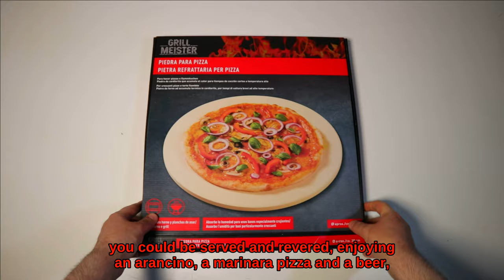Horno diy barato de alta temperatura para pizza, pan, focaccia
1) 00:00 Grill Meister Lidl piedra refractaria en cordierita
2) 01:28 Horno a 400° Celsius
3) 02:53 Cocina casera de pizza napolitana
4) 04:53 Cocción de baguette preenvasado
5) 06:33 Cómo limpiar la piedra refractaria

La piedra refractaria ciertamente no podrá reemplazar un verdadero horno de leña, pero tal vez ayude al horno casero a cocinar cualquier pizza improvisada de la mejor manera y al menor costo.

La intención es elevar la temperatura máxima estándar del horno de 250 ° Celsius a más de 300, quizás cerca de 400, para cocinar una pizza tradicional tipo napolitana en pocos minutos.

El horno en cuestión es un Glem de algunos años, de producción y estándares italianos, en acero inoxidable, gas y con parrilla eléctrica.

Después de encender el horno a máxima potencia coloco la piedra refractaria de cordierita en la parrilla en la parte inferior de la estufa, prácticamente a unos centímetros del quemador de gas, coloco una sartén de hierro boca abajo en el estante central para reducir la cámara del horno a Se calentará y coloco un termómetro de horno chino de unos pocos euros sobre la piedra refractaria para comprobar la temperatura real.

Después de aproximadamente media hora de precalentamiento, el termómetro ha alcanzado su escala completa, alrededor de 315 ° Celsius, y el dial graduado se ha ennegrecido por completo, por lo tanto, la piedra probablemente habrá alcanzado una temperatura entre 350 ° Celsius y 400; mientras que la cámara del horno estará a unos 300° centígrados.

La cocción, según las normas de la pizza napolitana tradicional, debe realizarse dentro del horno a la temperatura de la meseta de piedra y el cielo de unos 430-480 °C durante unos 60-90 segundos.

Después de informar a la pizza, con la ayuda de una vieja bandeja de aluminio modificada para simular una pala, aunque dejé el papel pergamino ya que la pizza se agujereó durante demasiado tiempo, conservándolo para la comodidad de grabar el video antes de calentar el horno,
Compruebo que el fondo de la pizza esté cocido después de unos 2 minutos, pero para nivelar mejor la cocción principalmente en la parte superior de la cornisa, también aso durante unos 2 minutos, colocando la pizza en el estante superior.

En el horno, la transmisión del calor, sin entrar en los detalles de las leyes de la termodinámica y la teoría de las ondas, se da simultáneamente por conducción dada por la superficie donde descansa el plato, convección dada por el aire y el vapor contenido en él y radiación dada por las resistencias eléctricas. o el quemador de gas; por lo tanto, la piedra refractaria después de haber acumulado calor juega un papel importante sobre todo en el aumento de la capacidad de transmisión de calor en el horno para la conducción a los alimentos.

Teniendo en cuenta la calidad de la harina, la levadura caducada que utilicé y la rápida levadura, la cocción es buena, con toques de moteado tanto en la parte inferior como en la superior, pero blanda, flexible y también cocida por dentro.

Los restos de curado carbonizados en la piedra trato de limpiarlos con un paño húmedo y esponjas abrasivas pero sin ningún tipo de detergente.

Teniendo baguettes preempacadas de Lidl trato de hornearlas en la piedra refractaria, las instrucciones en el paquete dicen terminar de cocinar después de haberlas humedecido por 10 minutos en un horno estático a 180 grados centígrados.

La cordierita es el material más utilizado en las piedras refractarias, es una roca formada por hierro, aluminio y magnesio, tiene una superficie razonablemente lisa en comparación con otros tipos de piedra, pero también es porosa y tarda más en calentarse, pero se mantiene más tiempo. el calor acumulado limitando los cambios bruscos de temperatura debidos a la apertura de la puerta y por lo tanto el horno doméstico es probablemente la mejor elección para la cocción de productos fermentados.

En el horno configurado para alcanzar altas temperaturas, las baguettes están prácticamente carbonizadas por fuera a los pocos segundos, aunque también les he dado la vuelta; por lo tanto, para productos con levadura que requieran una cocción delicada, especialmente si son precocinados, es mejor colocar la piedra refractaria en el estante central y programar el horno a la temperatura recomendada.

Para eliminar aún más los residuos también utilicé la técnica que utiliza la pirólisis que, gracias a temperaturas superiores a los 400 ° Celsius, activa un proceso de combustión que quema todos los residuos de alimentos, grasas e incrustaciones presentes, transformándolos en cenizas; para mantener las incrustaciones bajo control intentaré alternar las fachadas de piedra para cada uso.

Como no es irrompible, es buena idea devolverlo a la caja de venta.